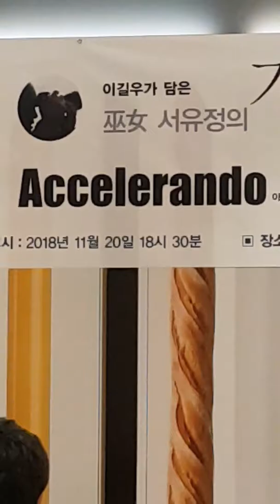이길우가 담은 巫女 서유정의 기도 출판회